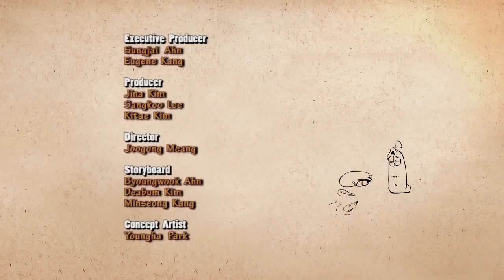018 Cocoon 1